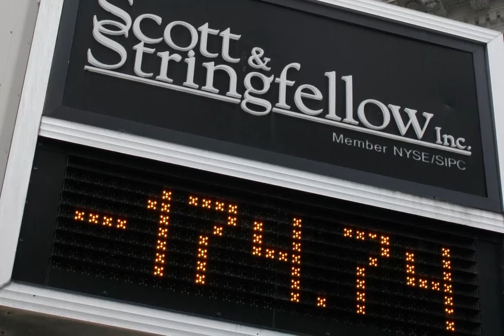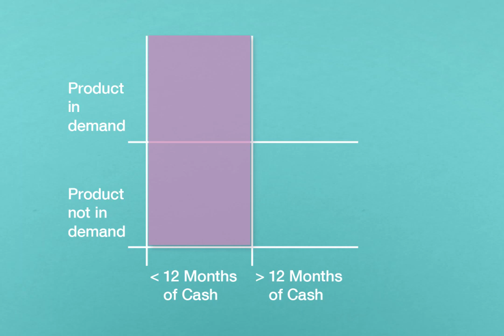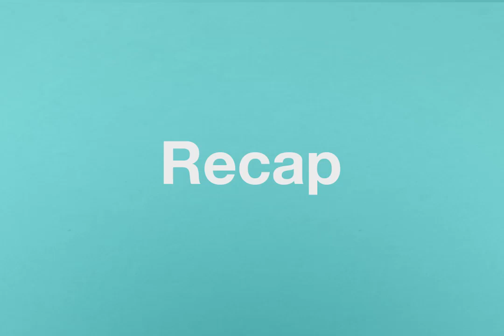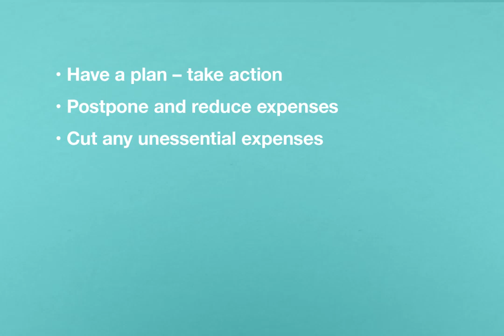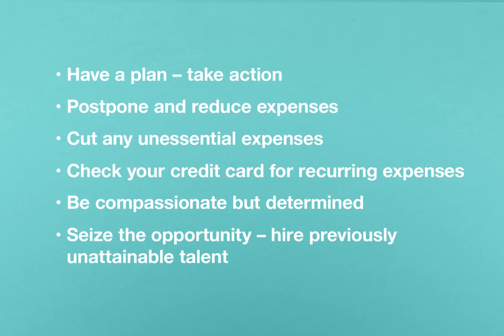Aleph in Shorts: Yael Elad - How to Extend Your Runway in Times of Crisis